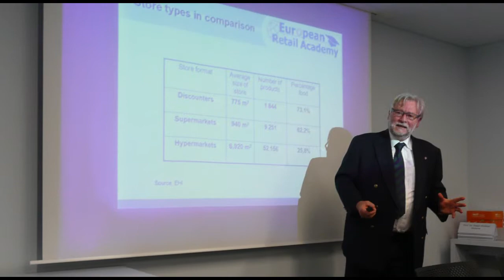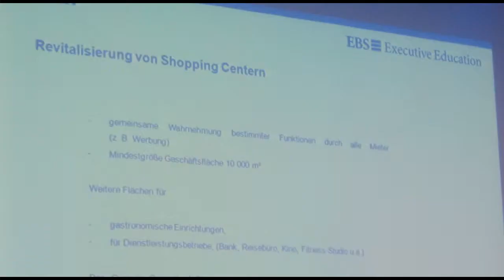European Business School